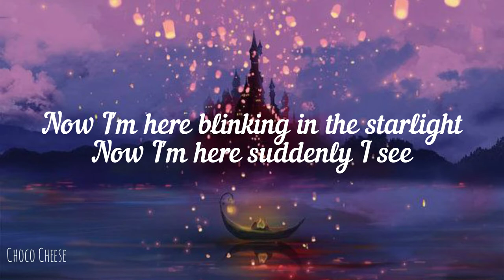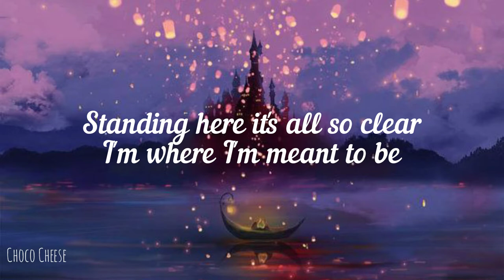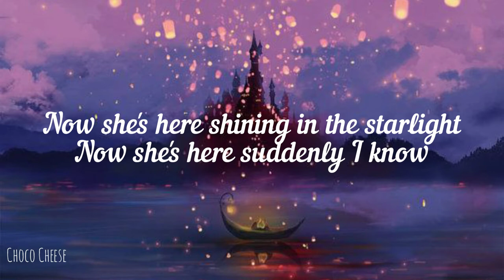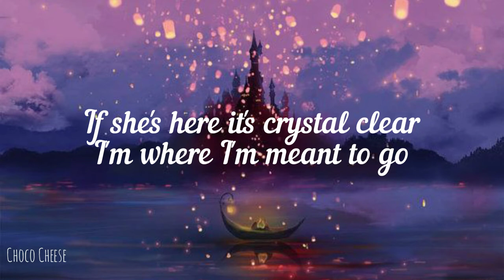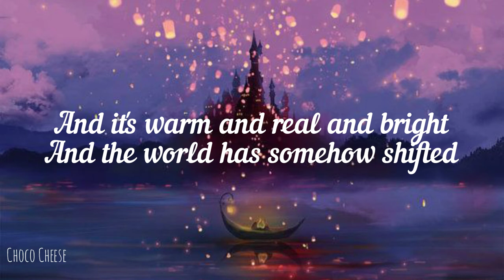I See The Light - Mandy Moore & Zachary Levi |OST. Tangled, Disney [LYRICS]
I See The Light - Mandy Moore & Zachary Levi | OST. Tangled, Disney
The song in this video is not mine, as well as the image i use. If you have problems with the posts I post either in the form of songs or pictures on this channel.

LYRICS♡

All those days watching from the windows
All those years outside looking in
All that time never even knowing
Just how blind I've been
Now I'm here blinking in the starlight
Now I'm here suddenly I see
Standing here it's all so clear
I'm where I'm meant to be

And at last I see the light
And it's like the fog has lifted
And it's like the sky is new
And it's warm and real and bright
And the world has somehow shifted
All at once everything looks different
Now that I see you

All those days chasing down a daydream
All those years living in a blur
All that time never truly seeing
Things, the way they were
Now she's here shining in the starlight
Now she's here suddenly I know
If she's here it's crystal clear
I'm where I'm meant to go

All at once everything is different